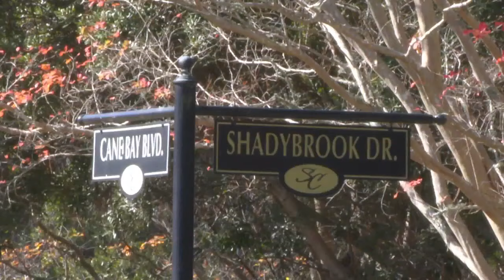A Cane Bay neighborhood is on high alert after 2nd teen assault on local trail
BERKELEY COUNTY, S.C. (WCIV) — A neighborhood in Cane Bay is on edge after another report of a teenage girl being assaulted.

Deputies said it happened Saturday on a trail in The Sanctuary Cove neighborhood behind Vella Vista Court just a week after the first report on Nov. 27.